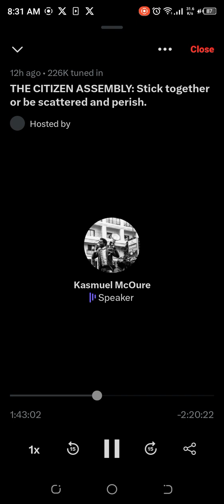KASMUEL MCOURE, ME NATAKA TU HASIRA IBAKI JUU.